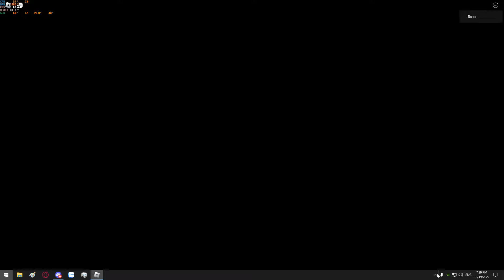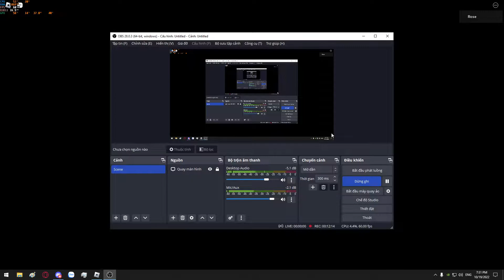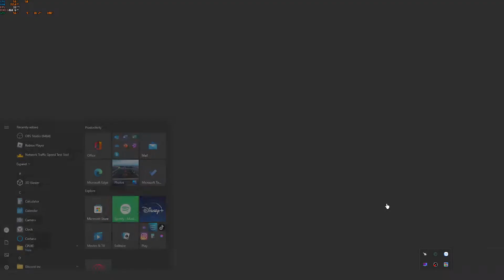Bedwars | Playing ranked with my friend Toni.